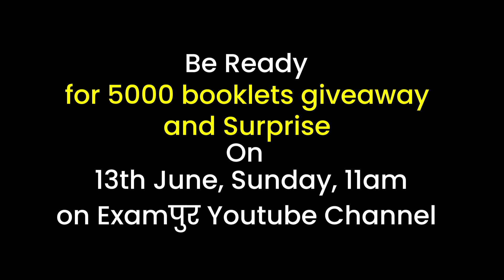करन अर्जुन आएंगे ... देखिये 13 JUNE रविवार सुबह 11बजे || .BY Examपुर